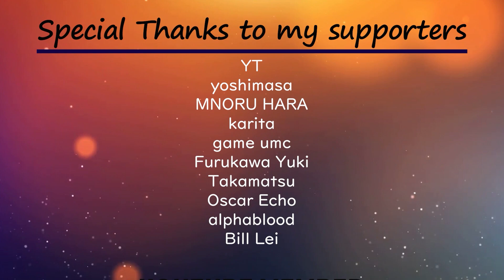ピーターの反応 【甲鉄城のカバネリ】 3話 Koutetsujo no Kabaneri ep 3 アニメリアクション